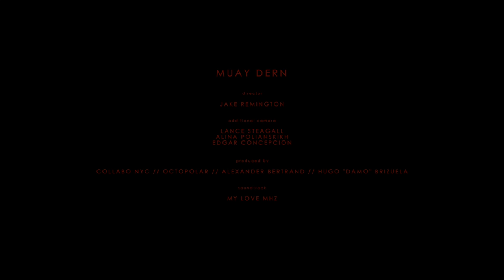MUAY DERN - short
In Muay Dern, we follow the child fighters of Thailand, their legendary golden era trainers, and the foreign fighters (farangs) that come to Thailand to escape the system of the West